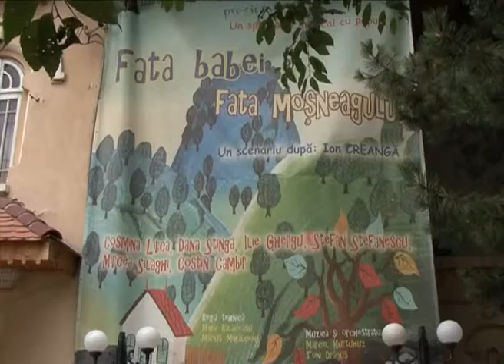EPILOG DE STAGIUNE.f4v